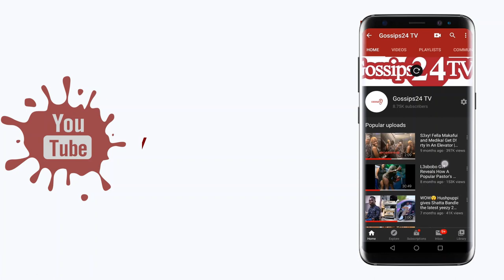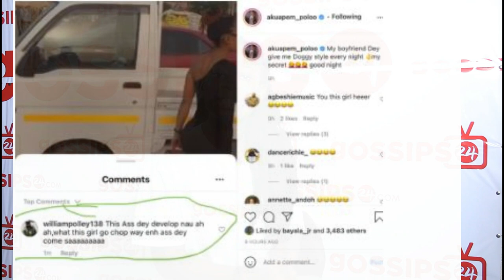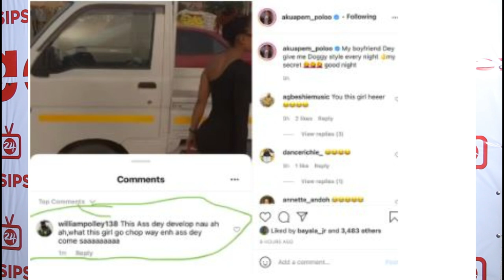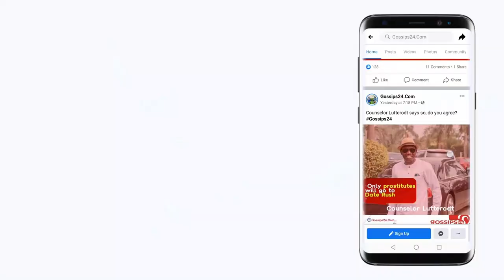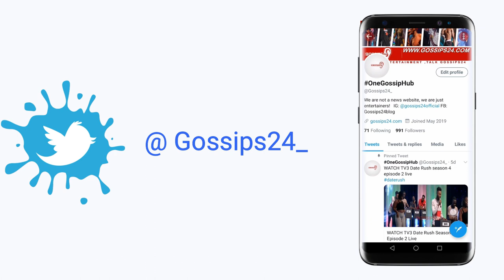Chairman Wontumi reacts to Lesbobo & trumu trumu people in Ghana | Lady uses her husband for sαkαwα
- Chairman Wontumi reacts to Lesbobo & trumu trumu people in Ghana
- Lady uses her husband for sαkαwα
- Ghanaians react to corona vaccine
- Akuapem Poloo teaches ladies how to increase their backside